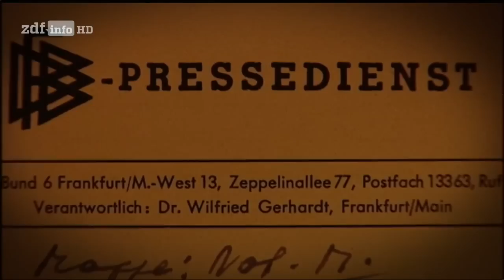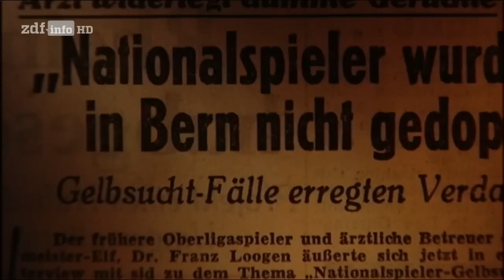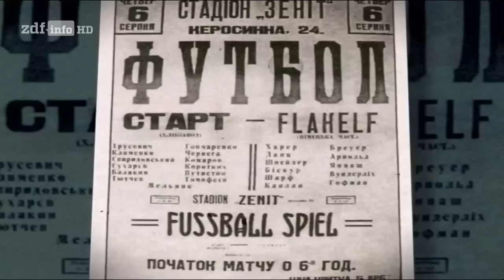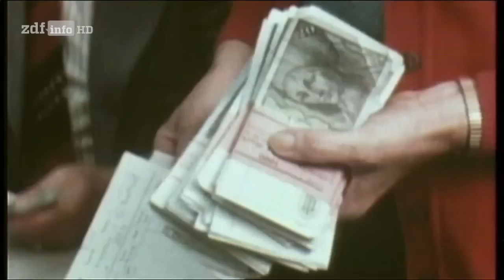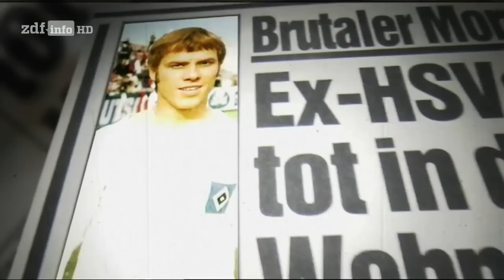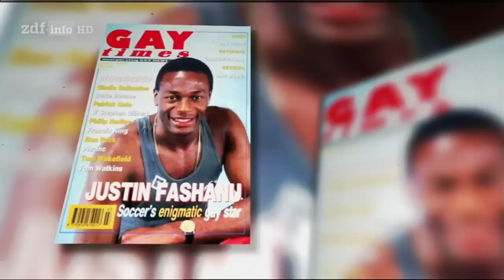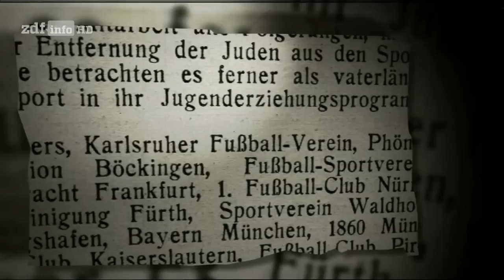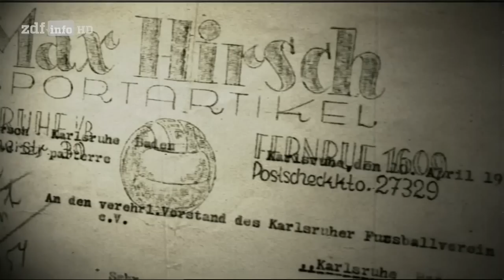[Doku] ZDF-History - Die sieben Geheimnisse des deutschen Fußballs [HD]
Fußball ist der umsatzstärkste und meistübertragene Sport in Deutschland. Diese Dokumentation behandelt sieben kaum bekannte Episoden aus der Geschichte des deutschen Fußballs, über die vielerorts lieber Stillschweigen bewahrt wird. U.a. geht es um die Ausgrenzung jüdischer Fußballer im Dritten Reich, Doping bei der WM 1954, Frauenfußball, den Bundesliga-Bestechungs-Skandal von 1971 und die Ermordung von Lutz Eigendorf durch die Stasi.